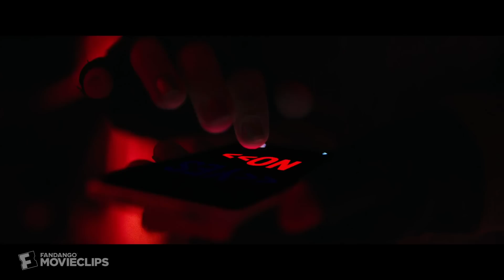Nerve (2016) - You Think That Takes Nerve? Scene (9/10) | Movieclips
Nerve - You Think That Takes Nerve?: Ty (Colson Baker) is willing to shoot Vee (Emma Roberts) to win the game.

FILM DESCRIPTION:
Industrious high school senior Vee Delmonico (Emma Roberts) is tired of living life on the sidelines. Pressured by her friends, Vee decides to join Nerve, a popular online game that challenges players to accept a series of dares. It's not long before the adrenaline-fueled competition requires her to perform increasingly dangerous stunts. When Nerve begins to take a sinister turn, Vee finds herself in a high-stakes finale that will ultimately determine her entire future.

CREDITS:
Cast: Colson Baker, Dave Franco, Emily Meade, Emma Roberts, Juliette Lewis, Kimiko Glenn, Miles Heizer
Director: Ariel Schulman, Henry Joost
Screenwriter: Jessica Sharzer